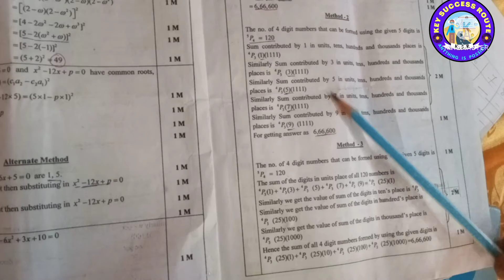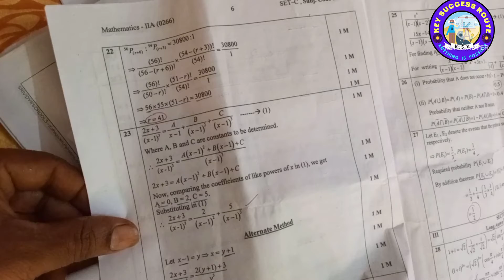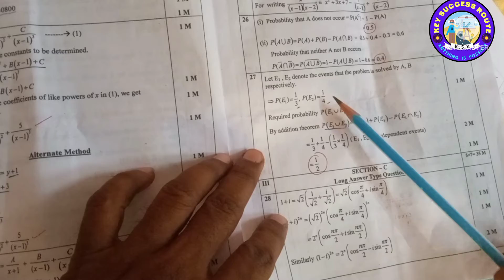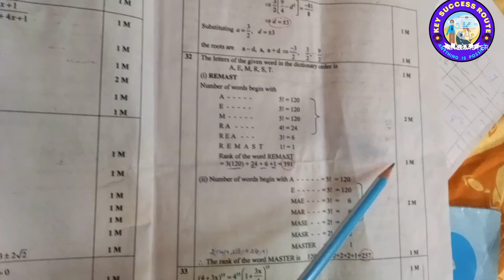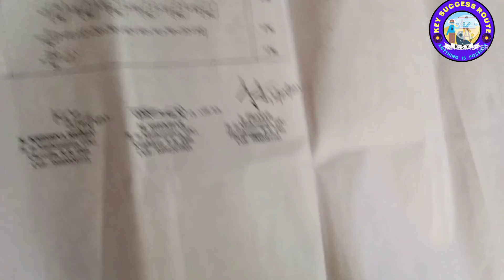TS inter 2022,maths 2a scheme of valuation...tsintermaths2bschmeofvalution by KSR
maths 2A schme of valuation